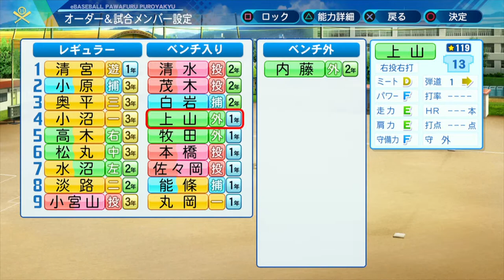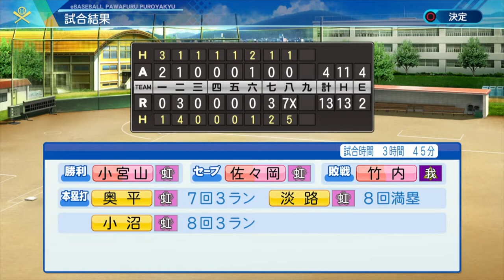▼[パワプロ2020 実況] 優勝するまで栄冠ナイン#04 「清宮 覚醒！」~覚醒した清宮の酔いしれるほど見事なバットコントロール~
パワプロ2020の栄冠ナインをプレイしていきます。
天性のヒットメーカーとして鳴り物入りで入ってきた清宮がその片鱗を見せつけてくれます。
完璧な右方向へのホームラン、これなら甲子園に行ける！そう思わせてくれる一撃でした。